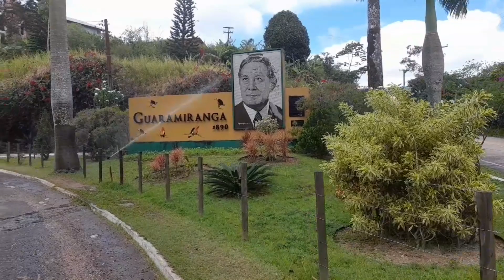Guaramiranga Letreiro 2023